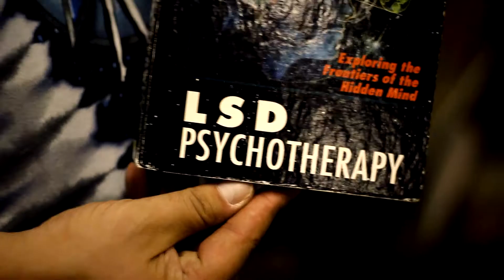Chris Medleigh - Rise (Hiphopkiosk thanks you all! 2012 pt. 1)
Music taken from Chris Medleigh 2LP 'The Tree' resistantmindz.de

Thanks to everyone watching the videos, spreading the word or working with me. There wouldn't be any videos without you!!!

Camera & editing: Arvid Wuensch

In order of appearance:

ND Iron
Nelli
Marco
Aurel
Tony Dancer & LChain
Jambo Asyl
Brian's cat (Odd Obsession Movies)
Chris Bonta
Matlock MATLOCKLAND.com
Dana
Vagabonds
Jambo Asyl & Katharsis
Danlee danlee.de